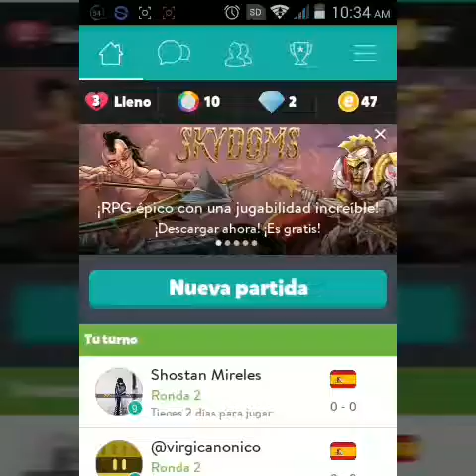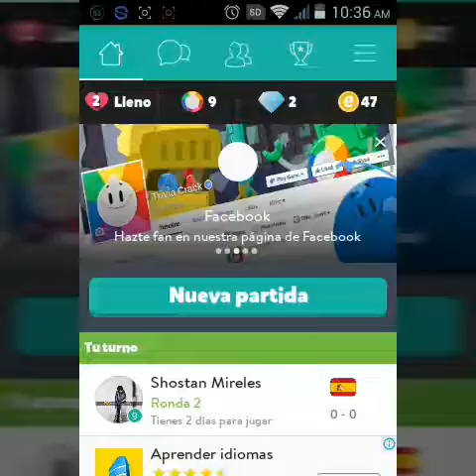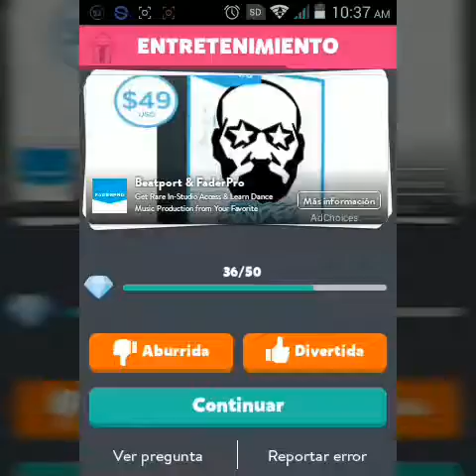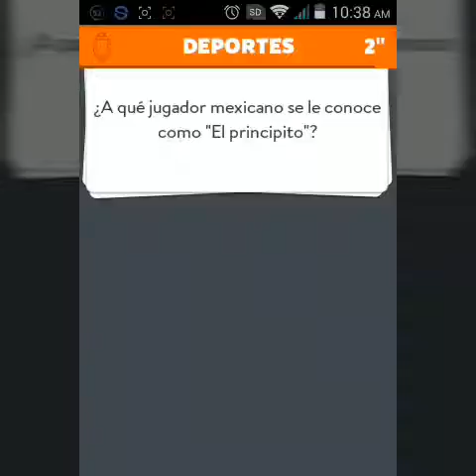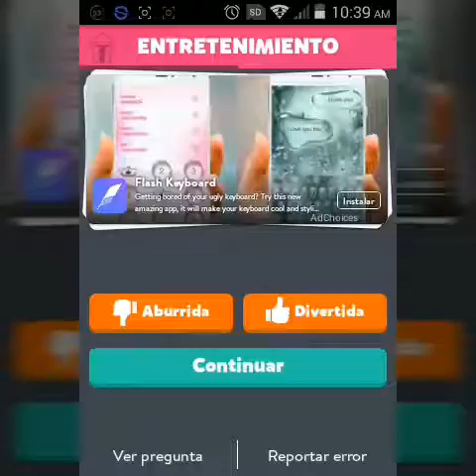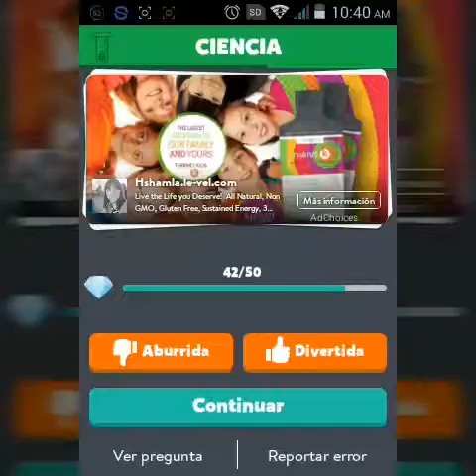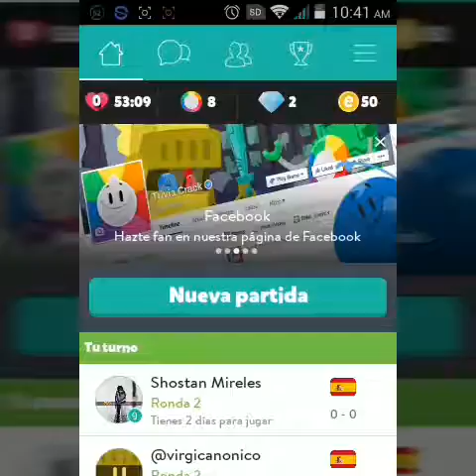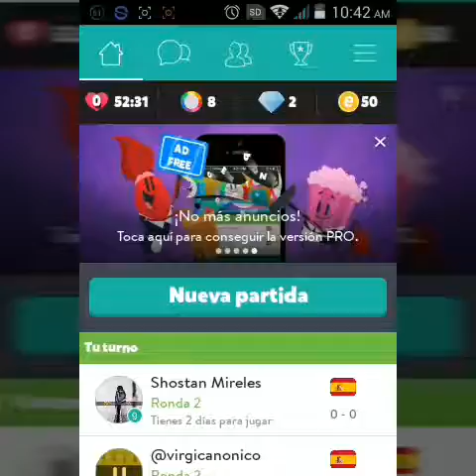Preguntados #3 (Gameplay)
Link del video pasado Preguntados #2 (Gameplay)